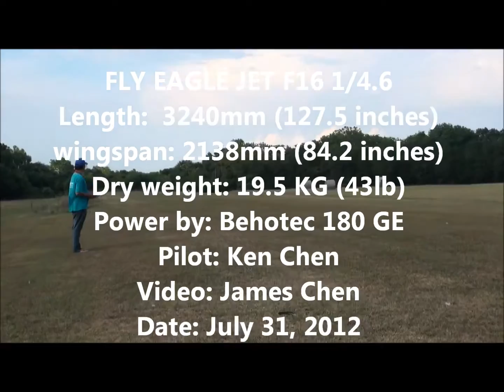FLY EAGLE JET F16XL